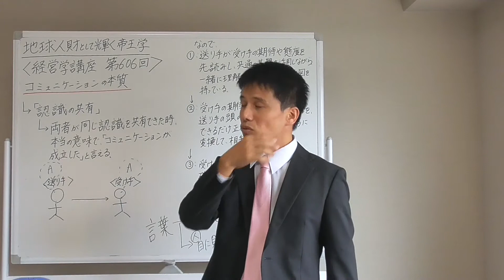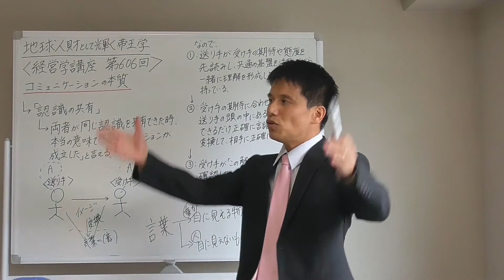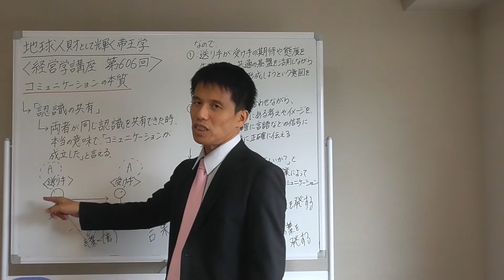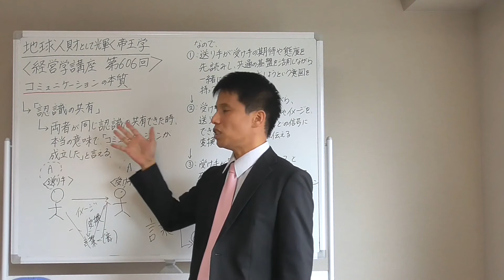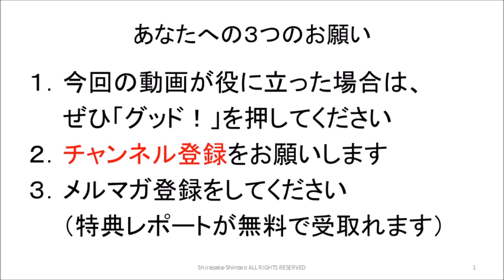経営学６０６ コミュニケーションの本質